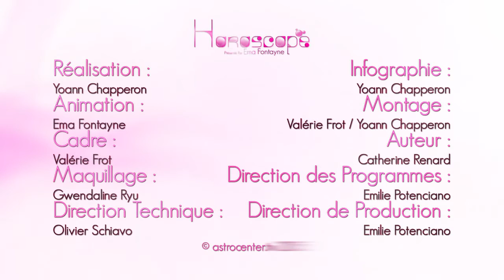Horoscope du jour gratuit du 7 Février 2016 par Astrocenter